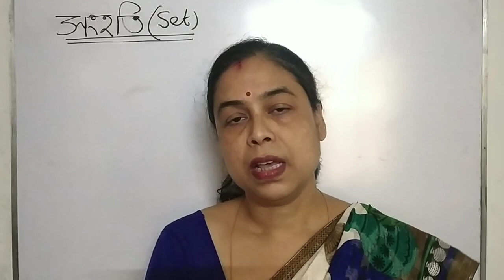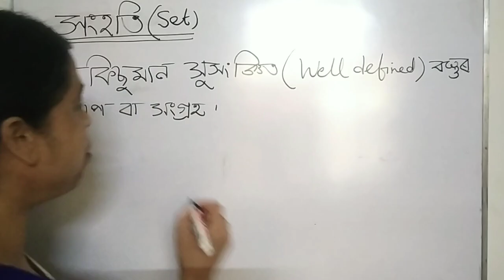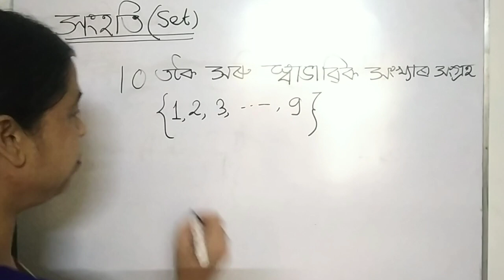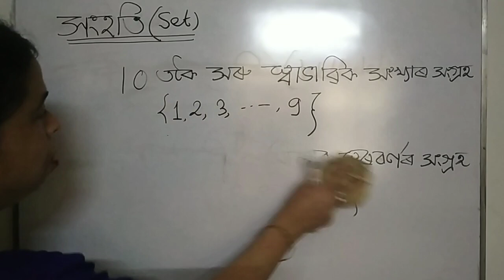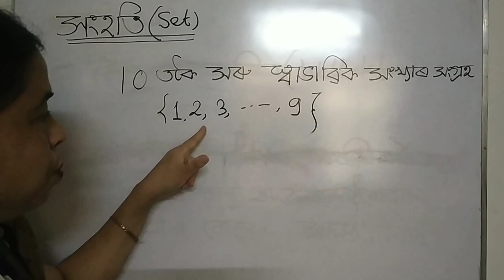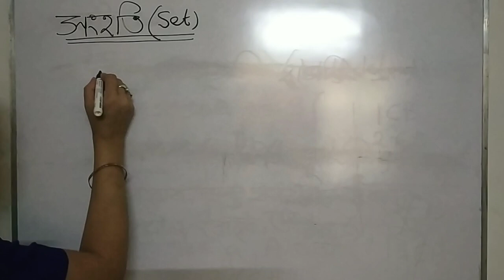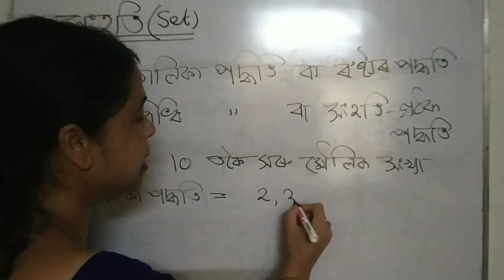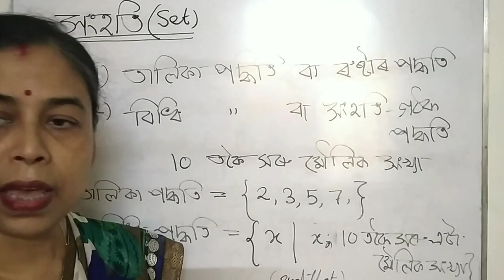Class8/Set/Part1(Revision)Introduction/Banalee Baruah Kashyap teacher Assam Jatiya Bidyalay noonmati